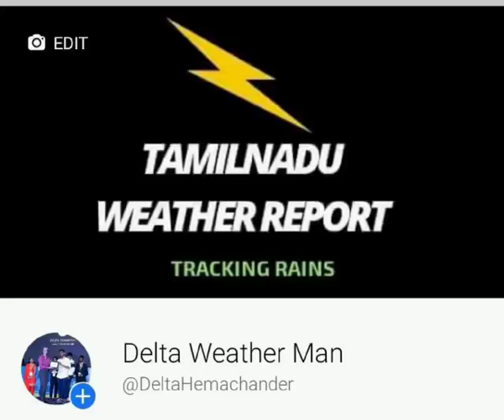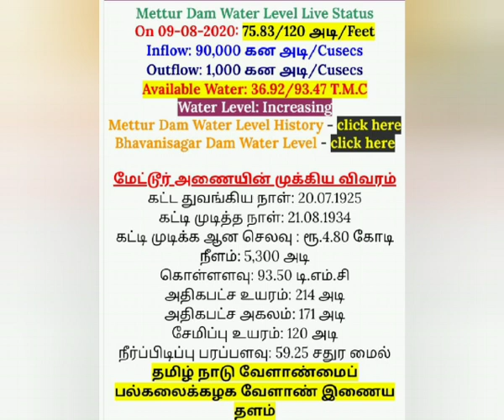தமிழகத்திற்கான வார வானிலை அறிக்கை!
வங்ககடலில் புதிய காற்றழுத்த தாழ்வு பகுதி, தமிழகத்தில் பரவலாக கனமழை. இன்று முதல் அடுத்த 7 நாட்களுக்கு வானிலை எவ்வாறு இருக்கும்? எங்கு மழை எதிர்ப்பார்க்கலாம்? விவசாய பணிகளை எவ்வாறு திட்டமிடலாம்? கணியன் யூட்யூப் வீடியோவை பார்த்து தெரிந்துக்கொள்ளுங்கள்.